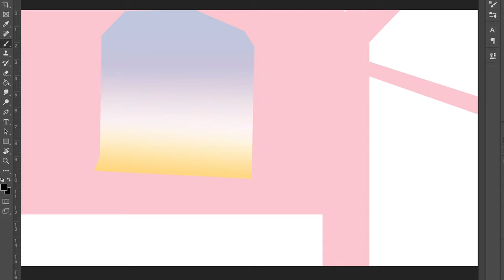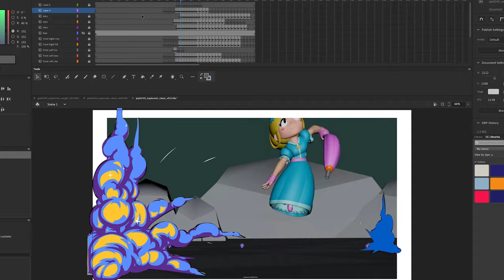How Golden Wolf and Psyop created 'Piper's Grenades' for Brawl Stars...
Another behind the scenes look into our work with Brawl Stars for Super Cell. This time we've unpacked how we created the 3d-animated cinematic film, 'Piper's Grenades'.

CREDITS:
Executive Creative Director: Ingi Erlingsson
Creative Director: Ewen Stenhouse
Art Director: Sammy Moore
Executive Producer (NY): Dotti Sinnott
Executive Producer (LDN): Tan Jones
Storyboarding: Gaia Lamiot, Stephanie Mercier
Producer: Darren Young
Producer: Chloe Bayley
Production Assistant: Sophie Omer-McWalter
Production Assistant: Ana Hoxha
Design: Sylvain Sarrailh, Tristan Menard, Michaela Gote, Mathias Zamecki, Siena Mae Allison
Lead Animator: Tim Whiting
Animation: Kensei Thomas, Ali Shakir, Alem Pilav, Erwin Rieffel, Tyler Dibiaso, Marion Delpech, Steve McDermott, Pencil Bandit
2D Compositing: Ian Pinder, Laurence Parsons, John Wilkinson
3D Lead: Tom Purrington
Clean-up: Amix